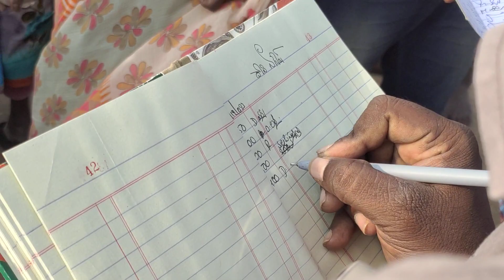మా ఉరిలో చాలా చవక ..చేపలాన్ని చాలా తక్కువ ధరకే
నా ఛానల్ మీకు నచ్చినట్లయితే సబ్స్క్రైబ్ చేసుకోవడం మర్చిపోకండి ఇలాంటి ఇంకా మరి ఎన్నో మంచి మంచి వీడియోస్ పెడుతూనే ఉంటాను